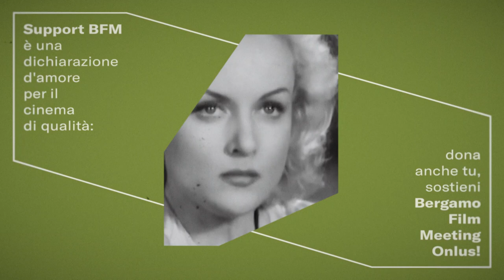Support BFM 2020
Un altro anno di grande cinema. Insieme.
La campagna di sostegno dell’Associazione Bergamo Film Meeting Onlus

Another great cinema year. Together.
The fundraising campaign for Bergamo Film Meeting Onlus

bergamofilmmeeting.it/support